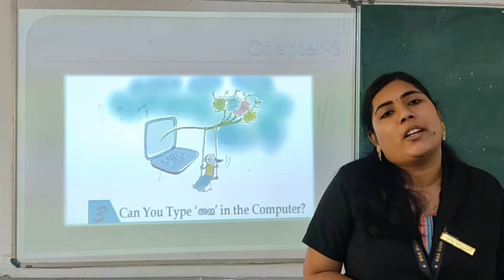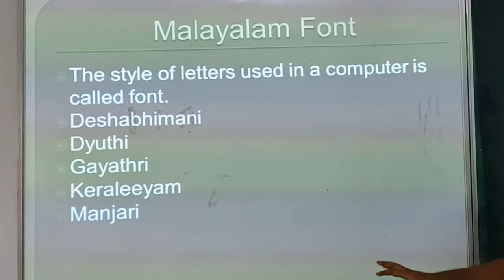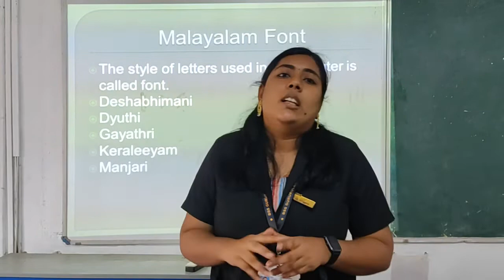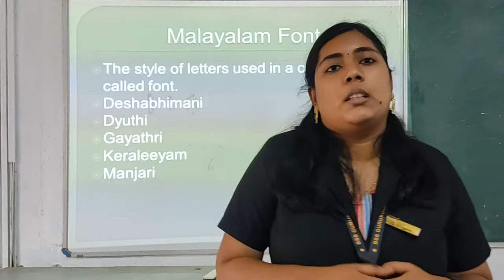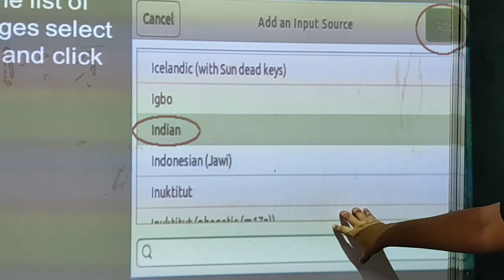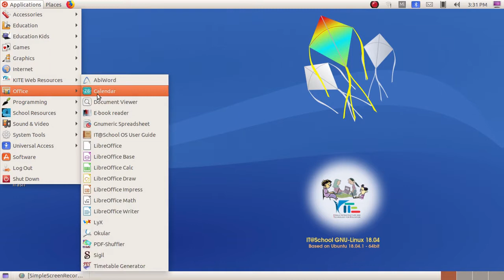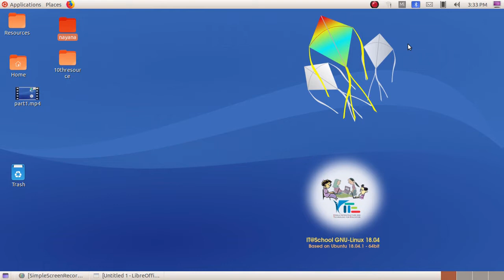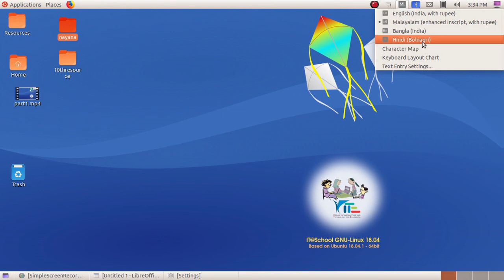Class-8 ICT Chapter-3 Can you type "AMMA" in Computer(part-2)